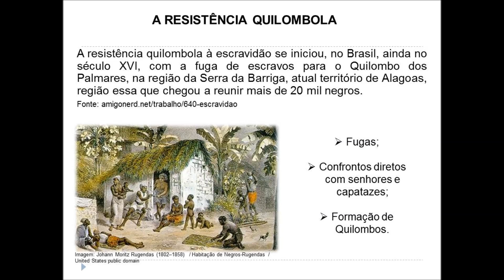Jeremoabo e o negro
Uma reflexão sobre a história dos quilombos de Jeremoabo BA com Pedro Son. Vídeo inicialmente produzido para a turma de Educação Étnico-Racial, Licenciatura de História, professora Liliane Mendes